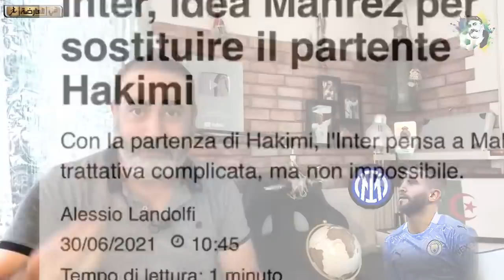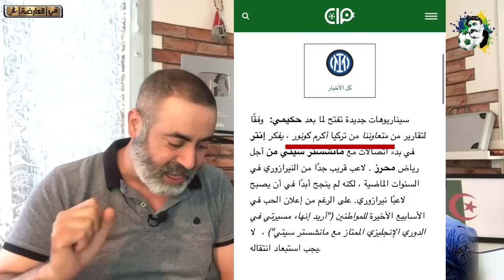الإنتر يريد رياض محرز؟ بلعمري رسميا في قطر القطري؟ جماهير نابولي سعيدين جدا ببقاء وناس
أخبار رياضية